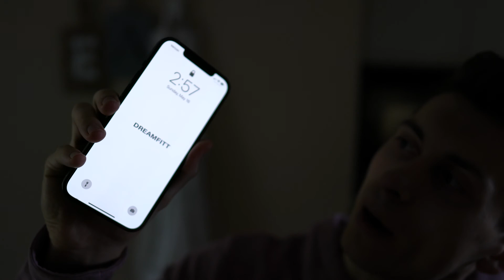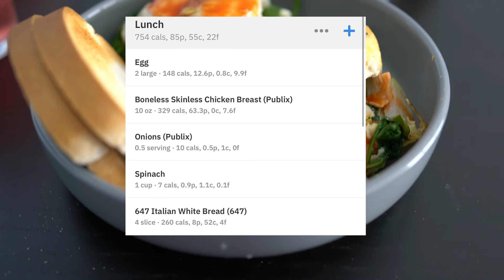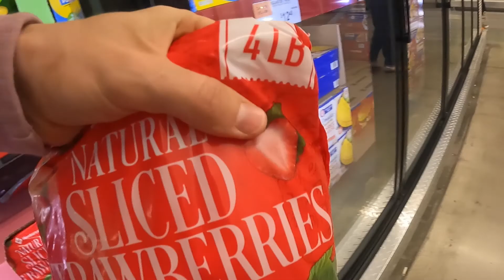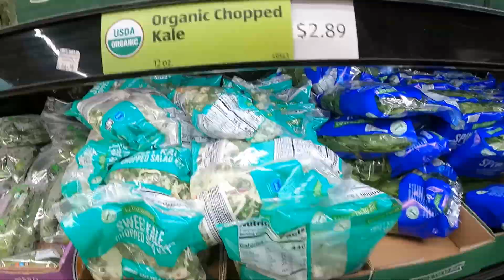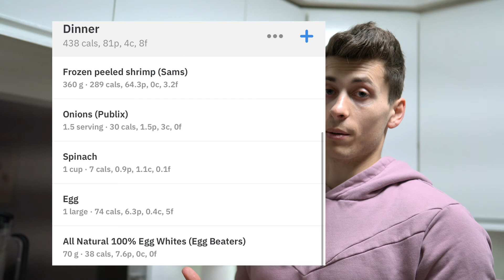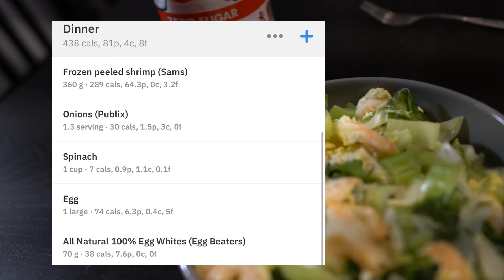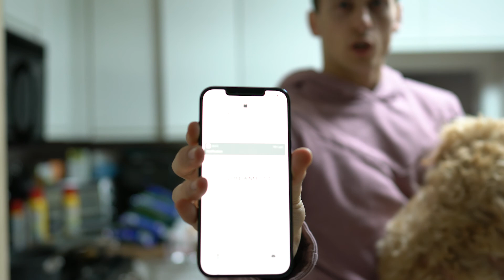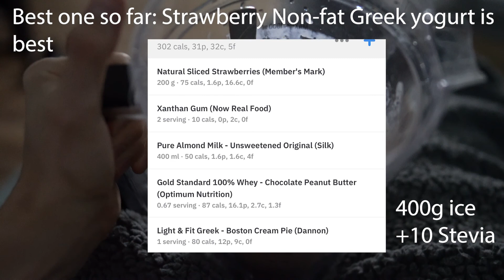FULL DAY OF EATING + GROCERY HAUL 4 WEEKS OUT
A lot of tips and breakdown of prep as we get closer to Show Day on June 12th. Current Macros are 2000 calories 220g P 155 C 55 F